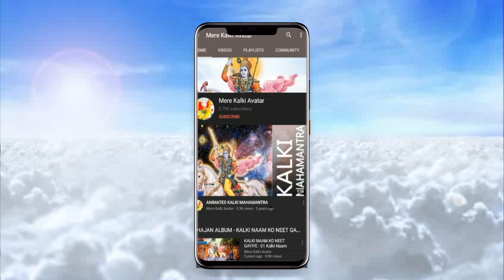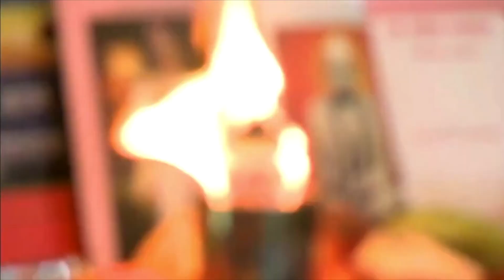कल्कि अवतार के बाल सखाओ की वाटिका कल्कि बाल वाटिका | Know about Kalki Bal Vatika | History and Goal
Shri Kalki Bal Vatika Foundation is an organisation working since 1989 sanskar workshops are held once in a month to give moral and religious values to children of age group 4-12 years. At present nearly 78 branches are running all over India. Kalki bhagwan not only bless his friends coming in Kalki Bal Vatika but also give them heights to achieve their career and academic goals through dreams known as swapnanubhav leela.
Anyone can register to join Kalki Bal Vatika with no cost as our motto is
PRAGAT KAREN MIL JUL KALKI KO AB YE HI  PRAN THANA